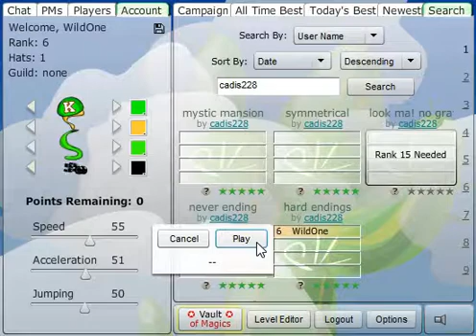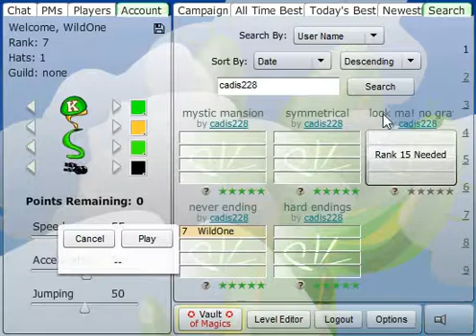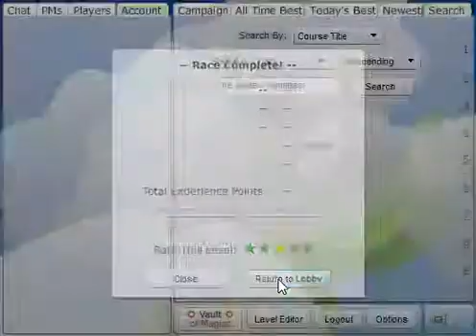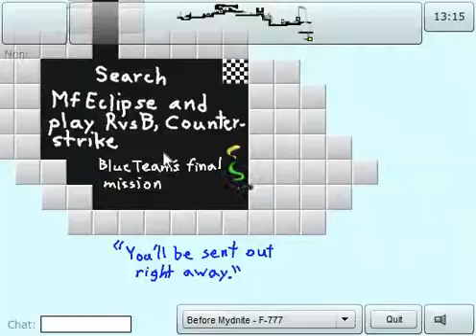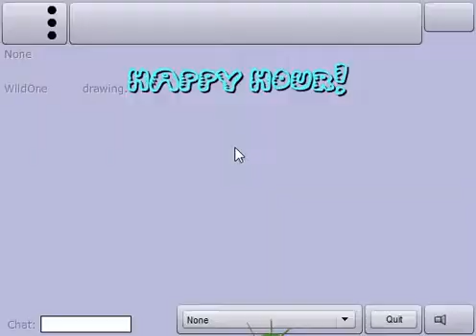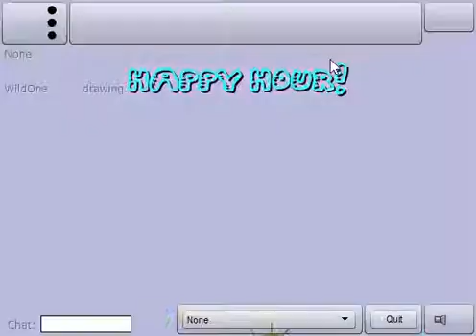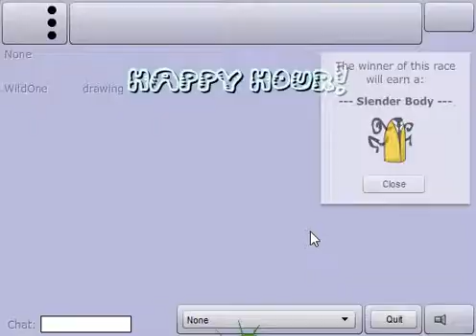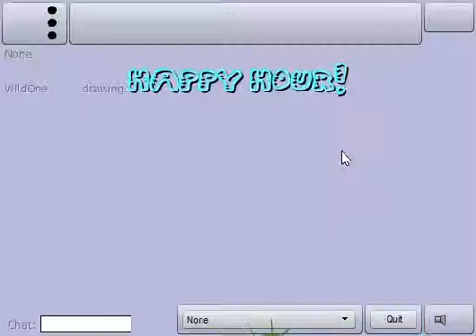Flash Tuesday: Platform Racing 2 revisit (Feat. Swearing, Entity302)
sorry it's late. yeah, swearing, because, deal with it